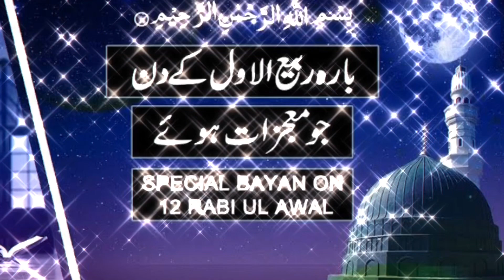Meelad _nnabee-2020//rabee_ul_awwal 12 //2020 whatsapp status video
Islamic meeladhunnabee status video
Urudu rabee ul awwal status video
Arabic rabee ul awwal 12 status video 2020
Islamic video
Eid meelad nnabee naat,
Meelad poetry,nabidhinapresangam2020, nahi dhinam 2020,
Meelad nnabee ,നബി ദിനം അശംസകൾ 2020,
ميلاد نبي ٢٠٢٠,
محمد نبي